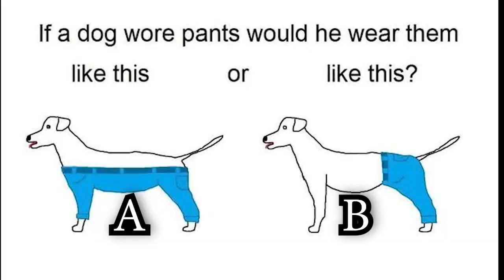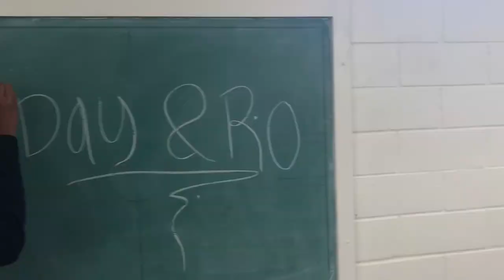Highschool basketball Game day vlog 🏀 episode 2 (A day in the life of a high school basketball) aau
AYE AYE THANK YOU TO THE NEW SUBSCRIBERS, WELCOME TO THE TEAM 😤💕

FIRST OF ALL TODAYS IS MY BIRTHDAY -RO😁 ‼️

Y'ALL CAN ALWAYS COMMENT WHAT Y'ALL WANNA SEE, OR FOLLOW US ON SOCAIL MEDIA AND GIVE EACH OF US A PRANK IDEAS.
 RIGHT NOW👀
 RIGHT NOW👀
 RIGHT NOW👀
HELP THE TEAM GROW😤🤘🏾

THIS VIDEO RIGHT HERE IS A GAME DAY VLOG. WE ACTUALLY WENT TO A TOURNAMENT WHERE WE GOT 2ND PLACE SADLY.
 BUT IF YOU'RE A NEW SUBSCRIBER  FOLLOW US THROUGH BASKETBALL SEASON I WILL BE VLOGGING MORE IF YOU GUYS LIKE THE TEAM VIDEOS. GIRLS BASKETBALL BALL IS LIFE

HIGHSCHOOL BASKETBALL
TEXAS BASKETBALL
TEXAS GIRLS BASKETBALL
BALLISLIFE TEXAS
HIGHSCHOOL BASKETBALL
TEXAS BASKETBALL
TEXAS GIRLS BASKETBALL
BALLISLIFE TEXAS
HIGHSCHOOL BASKETBALL
TEXAS BASKETBALL
TEXAS GIRLS BASKETBALL
BALLISLIFE TEXAS
HIGHSCHOOL BASKETBALL
TEXAS BASKETBALL
TEXAS GIRLS BASKETBALL
BALLISLIFE TEXAS
HIGHSCHOOL BASKETBALL
TEXAS BASKETBALL
TEXAS GIRLS BASKETBALL
BALLISLIFE TEXAS
HIGHSCHOOL BASKETBALL
TEXAS BASKETBALL
TEXAS GIRLS BASKETBALL
BALLISLIFE TEXAS
HIGHSCHOOL BASKETBALL
TEXAS BASKETBALL
TEXAS GIRLS BASKETBALL
BALLISLIFE TEXAS
HIGHSCHOOL BASKETBALL
TEXAS BASKETBALL
TEXAS GIRLS BASKETBALL
BALLISLIFE TEXAS
HIGHSCHOOL BASKETBALL
TEXAS BASKETBALL
TEXAS GIRLS BASKETBALL
BALLISLIFE TEXAS